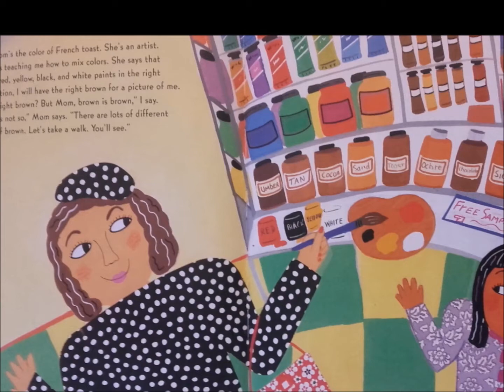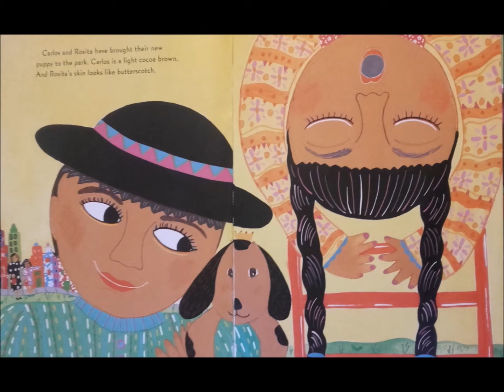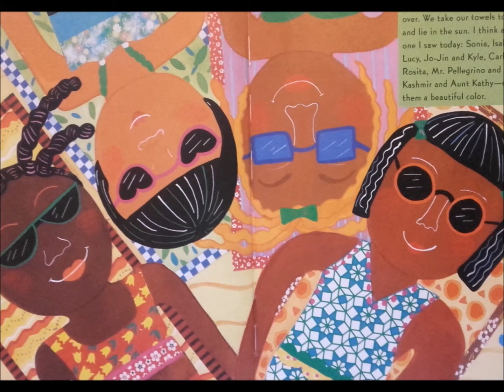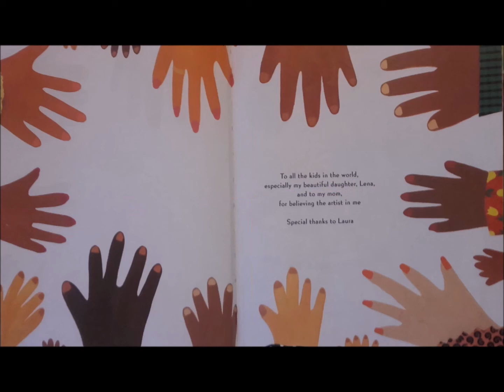The colors of us by Karen Katz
Join Lena and her mother for a walk through the neighborhood, where Lena learns that brown comes in many different shades.

If you want your own copy